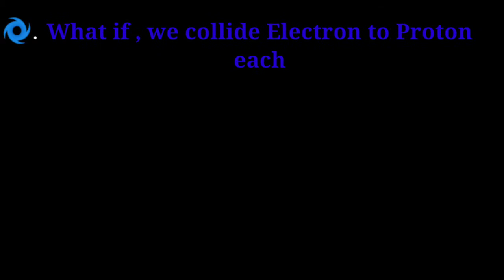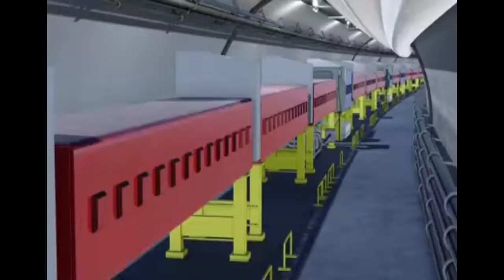Electron proton collision ||STUDY CARE